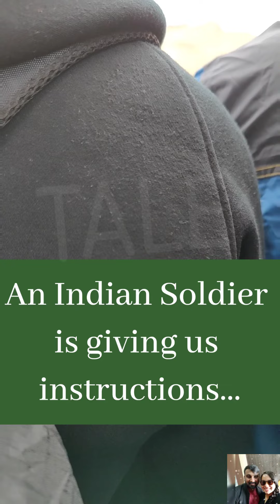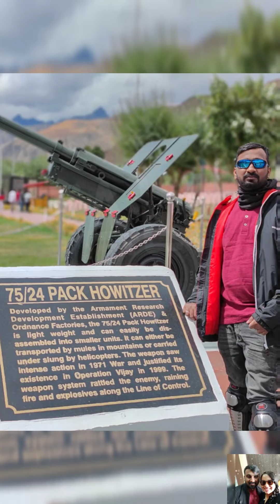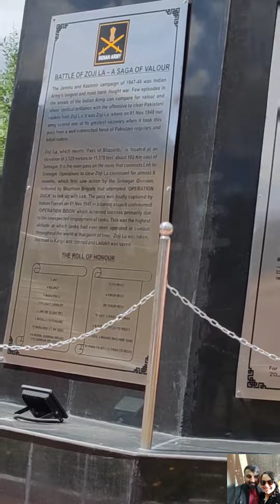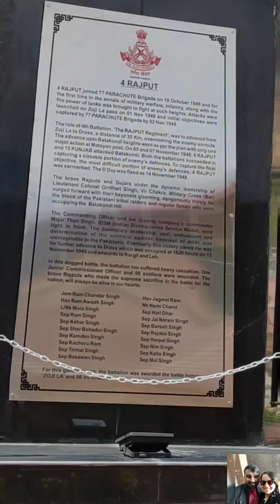Ladakh Trip || Episode 8 || Day 7-Part 1 | Kargil to Srinagar | LOC View Point | Kargil War Memorial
Ladakh Trip || Episode 7 || Day 6 || Leh to Kargil || Fatulla and Namika La Pass || The Royal Kargil